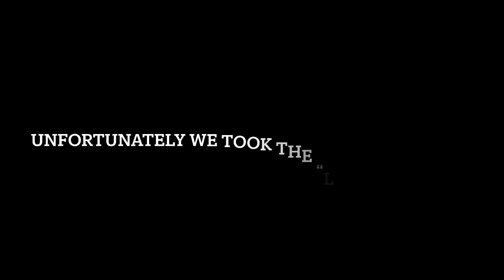Vintage Clutching in COD